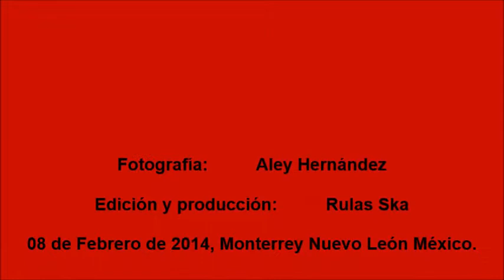Skañamo 4:20 La Justicia de mi ciudad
En el aniversario de King Calavera en el Bar Moctezuma.
En Monterrey Nuevo León México 08/02/2014